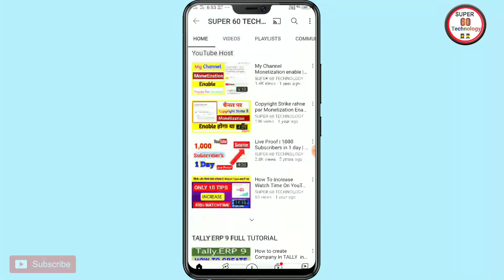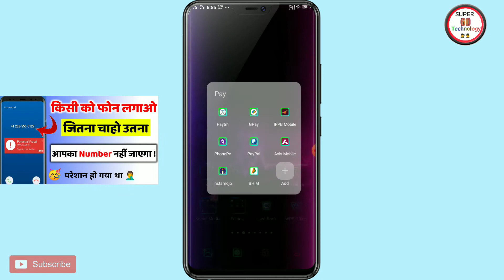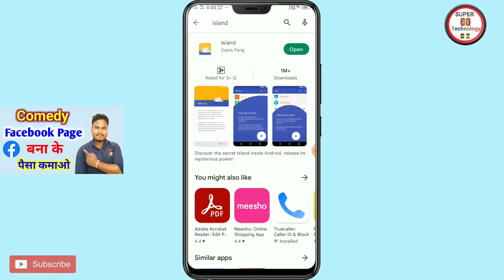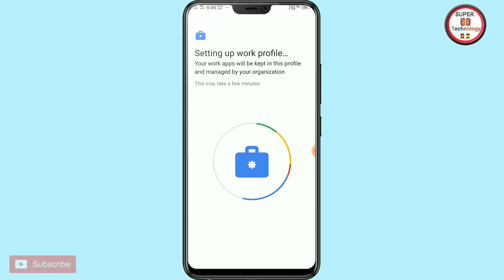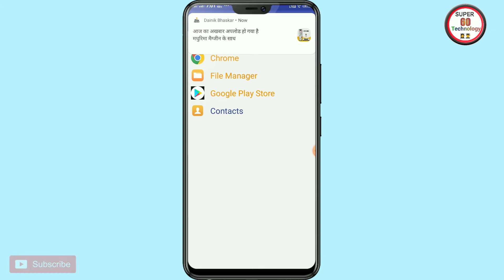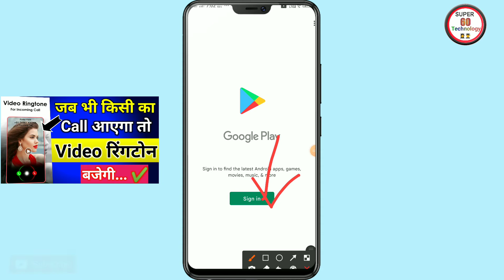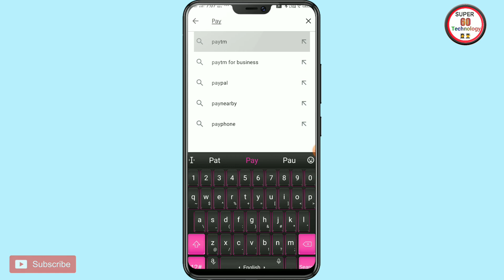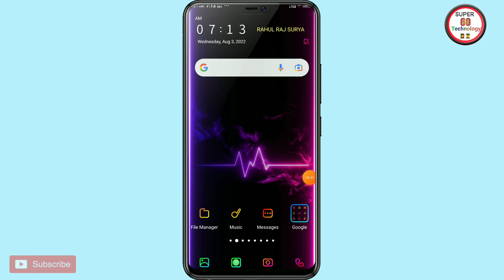किसी भी Android App को Double ( Clone ) बनाए || Amazing Tricks